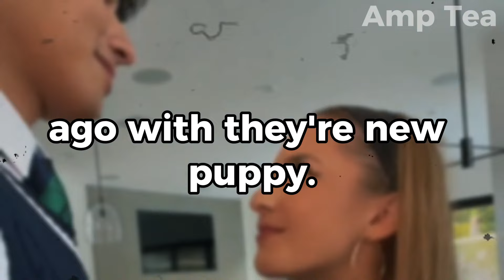Lexi Rivera and Andrew Davila Caught On Deach Date Together!!🥰💞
This Video Is About Lexi and Andrew (Lexi Rivera and Andrew

Landrew At The Beach Together

Landrew Announced They're Dating